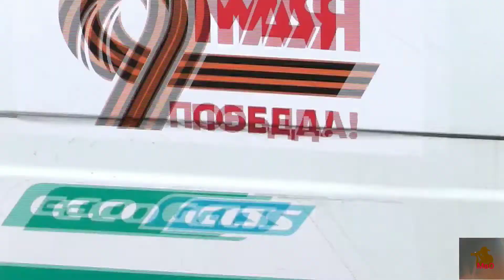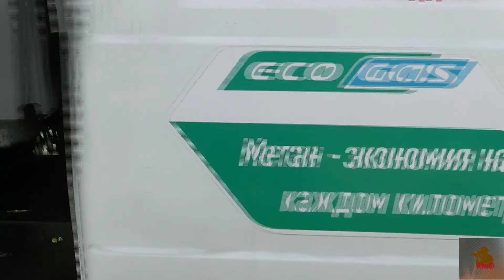Испортили газон восстановим и так - каждый день.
Вроде хорошее дело праздник 9 мая.
Но Жилищник Ломоносовского района и здесь отличился, подпортил мне настроение на праздник.
Заездил весь газон разнотравный в парке "Надежда" в простонародье Собачка, своими машинами и пытался поставить теннисный стол на газон чтоб его вытоптали по полной. На замечание, ответ убил восстановим.
 У меня вопрос один чем?
У вас только злаковые семена.
В этом видео один из эпизодов.

У кого есть желания помочь, готовность пожертвовать для развития  передвижения канала будем благодарны: 💳💳💳💳💳